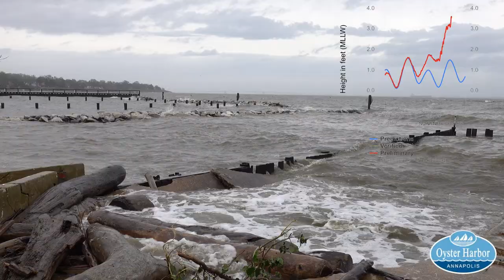Chesapeake Bay Storm April 13, 2020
A low pressure system brought a hefty storm up the Chesapeake Bay on April 13, 2020.  This is some footage from the beach in Oyster Harbor, near Annapolis.